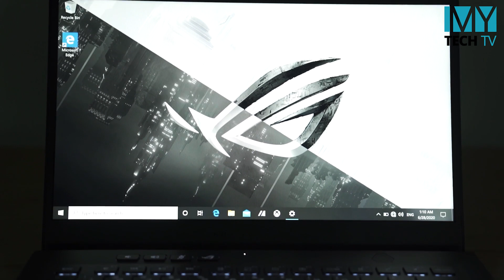14" Laptop တွေထဲမှာ Powerful အဖြစ်ဆုံး ASUS Zephyrus G14 Laptop (Review)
14" Laptop တွေထဲမှာ စွမ်းဆောင်ရည်အကောင်းဆုံးဖြစ်သလို AniMe Matrix OLED Display လို Feature အဆန်းတွေပါတဲ့ ASUS Zephyrus G14 Laptop ကို Review လုပ်ပေးလိုက်ပါတယ်